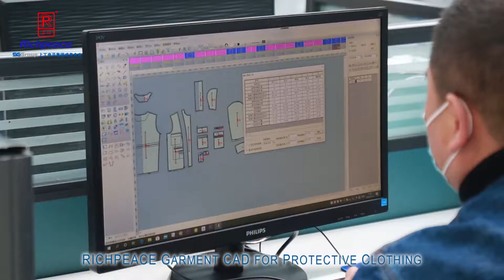Solution of RICHPEACE Automatic Medical production line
medical protective clothing production lines
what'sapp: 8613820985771